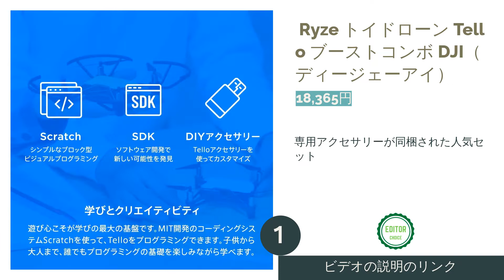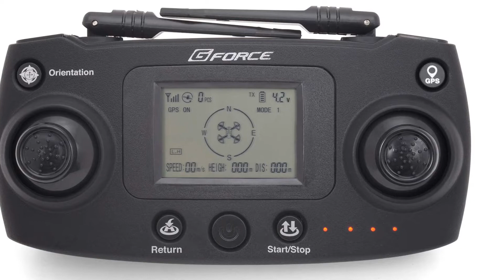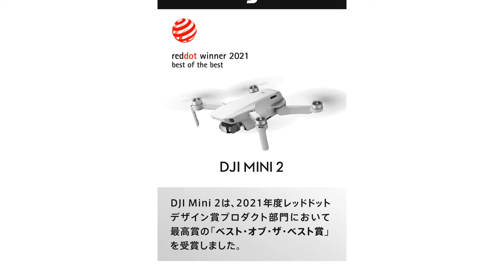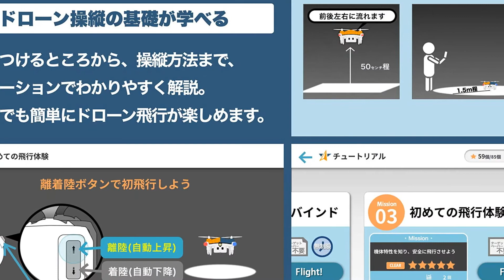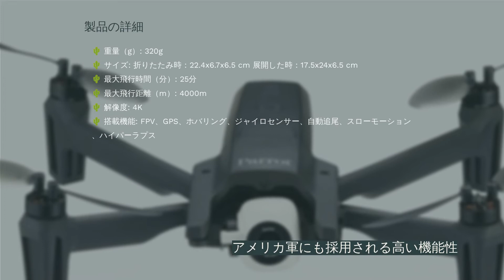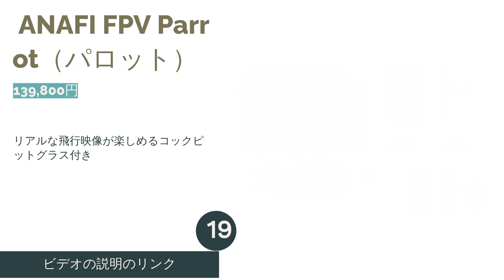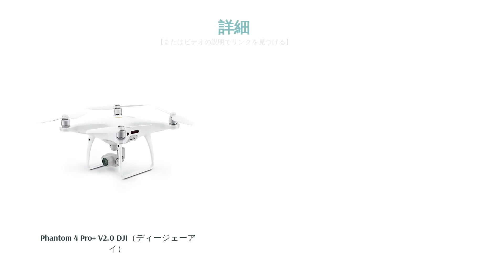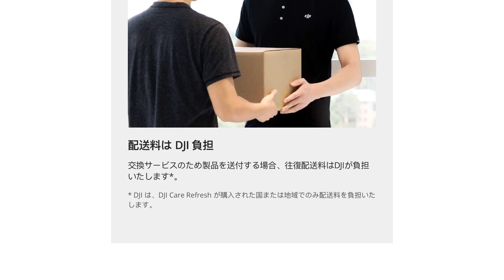ドローンのおすすめ人気ランキング27選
00:00 はじめに
00:42 #1 -  Ryze トイドローン Tello ブーストコンボ DJI（ディージェーアイ） 【18,365円】
01:17 #2 -  ドローン Holy Stone（ホーリーストーン） 【6,920円】
01:58 #3 -  Ryze トイドローン Tello DJI（ディージェーアイ） 【12,576円】
02:36 #4 -  Mavic Mini コンボ ドローン DJI（ディージェーアイ） 【49,800円】
03:19 #5 -  2.4GHz GPS FPV & 1080p HD Wi-Fi CAM DRONE INGRESS （イングレス） 【21,824円】
04:00 #6 -  HS120D ドローン Holy Stone（ホーリーストーン） 【17,999円】
04:40 #7 -  MINI 2 DJI（ディージェーアイ） 【58,745円】
05:19 #8 -  HS161 ドローン Holy Stone（ホーリーストーン） 【8,920円】
06:01 #9 -  ドローン Holyton 【3,590円】
06:37 #10 -  ワウイトイズ LARK(ラーク) Hitec Multiplex Japan（ハイテック マルチプレックス ジャパン） 【11,742円】
07:19 #11 -  ドローン Potensic（ポテンシック） 【6,480円】
07:54 #12 -  ドローン DRONE STAR（ドローンスター） 【9,480円】
08:26 #13 -  スカイハイ 2 G-Force（ジーフォース） 【16,082円】
09:02 #14 -  ドローン 4DRC 【8,950円】
09:42 #15 -  折りたたみ式 カメラ付きドローン tech rc（テックアールシー） 【4,509円】
10:18 #16 -  ANAFI Parrot（パロット） 【237,358円】
11:01 #17 -  Mavic Air 2 コンボ DJI（ディージェーアイ） 【127,000円】
11:36 #18 -  ドローン Holy Stone（ホーリーストーン） 【27,990円】
12:14 #19 -  ANAFI FPV Parrot（パロット） 【139,800円】
12:51 #20 -  Mavic 2 Pro DJI（ディージェーアイ） 【275,000円】
13:31 #21 -  ドローン Mavic Air DJI（ディージェーアイ） 【69,880円】
14:14 #22 -  Spark Fly More コンボ DJI（ディージェーアイ） 【69,800円】
14:48 #23 -  Phantom 4 Pro+ V2.0 DJI（ディージェーアイ） 【454,100円】
15:25 #24 -  X4 AIR PRO HUBSAN（ハブサン） 【22,000円】
16:04 #25 -  Dreamer 4K Potensic（ポテンシック） 【29,990円】
16:40 #26 -  空撮ドローンZINO PRO PLUS HUBSAN（ハブサン） 【48,888円】
17:19 #27 -  Air 2S ドローン DJI（ディージェーアイ） 【143,880円】
17:59 エンディング

魅力的な空撮映像を気軽に撮影できるツールとして人気のドローン。子供でも楽しめるタイプや本格的な機体操縦、空撮が楽しめるタイプなどさまざまなドローンが発売されています。ドローンに興味はあるけど、種類が多くて自分に適したドローンがわからないという方も多いのではないでしょうか。そこで今回は人気のおすすめドローンをご紹介。選び方や人気メーカーも解説しますので、ぜひ参考にご覧ください！